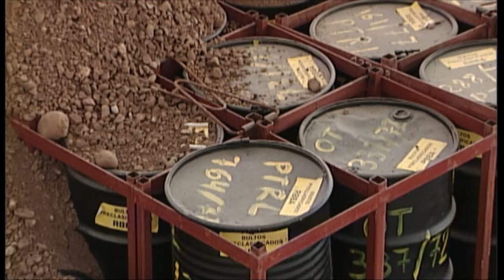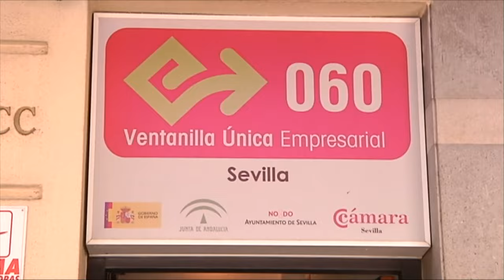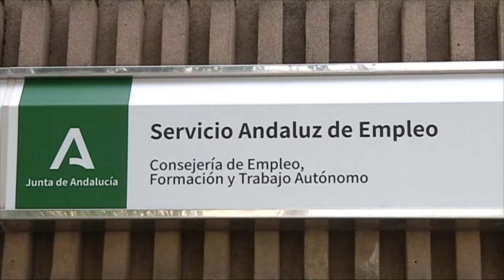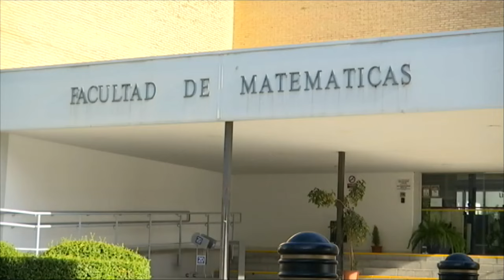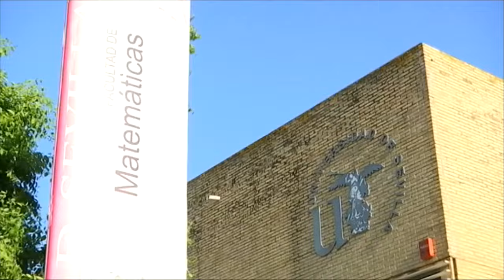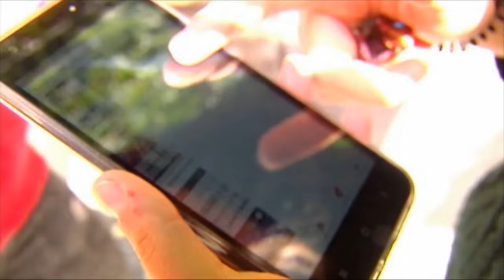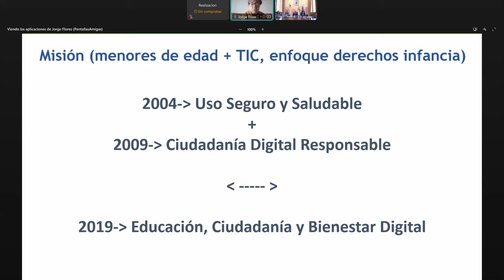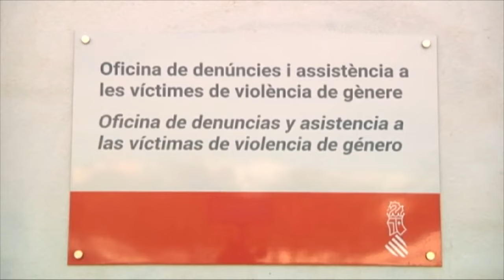Parlamento andaluz | El Plan Andalucía Simplifica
“Parlamento Andaluz” se ocupa de lo que ha dado de sí el debate político durante la semana. Una semana de Pleno, con preguntas directas al presidente de la Junta de Andalucía en la Sesión de Control.

La simplificación administrativa que promueve el Gobierno andaluz ha vuelto a ocupar espacio destacado en la actividad parlamentaria. El Plan Andalucía Simplifica contiene más de 500 medidas, que incluyen tanto cambio de leyes y normativas como mejoras de los sistemas de organización, gestión y digitalización que afectan a todas las consejerías de la Junta de Andalucía.

Visita CanalSur Más para ver los programas completos.